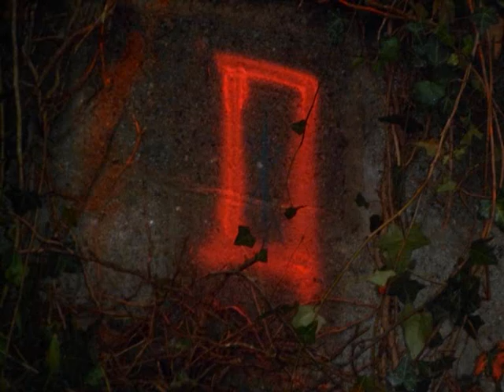le chateau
Construction du château